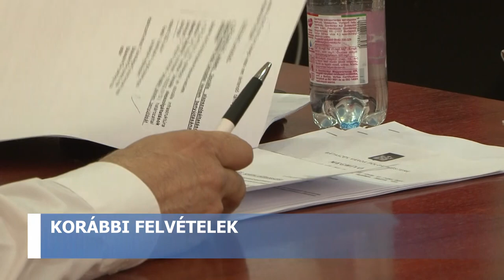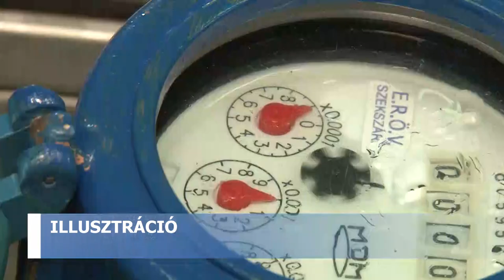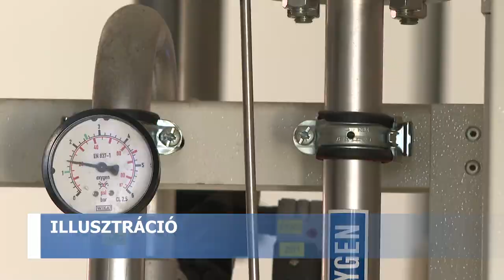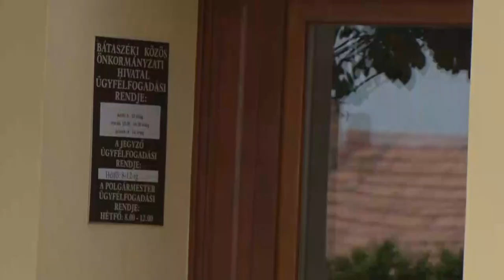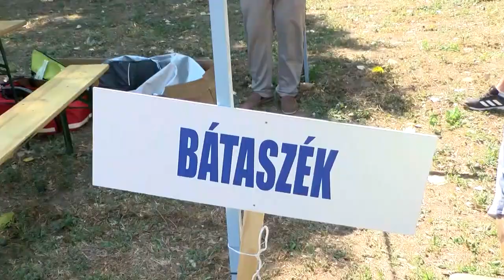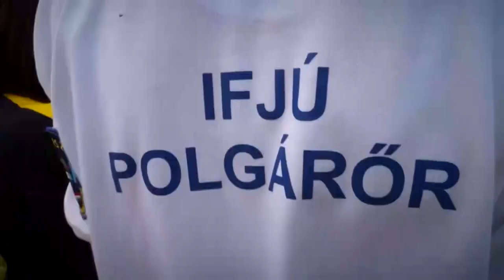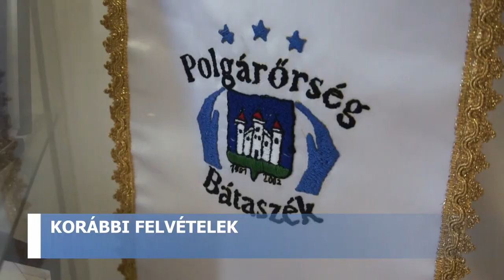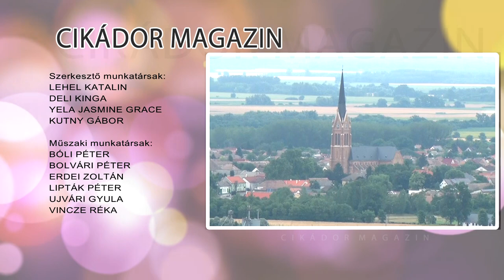Cikádor magazin - Bátaszék 20220808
A drasztikus energiaáremelés miatt lett veszteséges a víziközmű - szolgáltatás Bátaszéken

Sikert sikerre halmoz az ifjú bátaszéki sakk tehetség - Matejcsek Vajk

 Buzás Attila lett az új edző a bátaszéki focistáknál

Kosárlabda tábor – Bátaszék

A bátaszékiek is részt vettek a Megyei Polgárőr Találkozón Nagydorogon